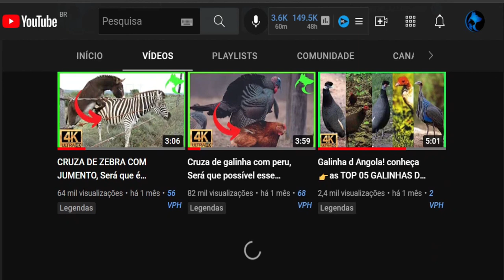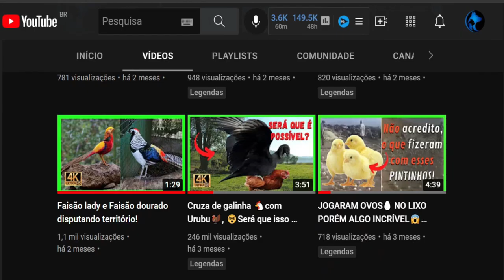PATO E MARRECO DISPUTANDO O AMOR DE UMA PATA